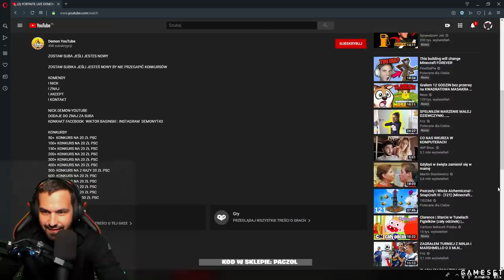Wygrałem SIMON MÓWI u młodego YOUTUBERA! (nie mógł uwierzyć, że to ja)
Jeżeli ktoś z Was nie będzie mógł pojechać do Poznania zawsze może wpaść na strim u PAGO z finałów, który zacznie się o 11:00.
A jeżeli chcecie być na evencie odbędzie się on także w innych salonach Orange w miastach:
Warszawa
Wrocław
Kraków
Gdańsk

🔔 WESPRZYJ MNIE W SKLEPIE Z KODEM: PACZOL 🔔

Serdecznie zapraszam Cię do mojej Armii, w której dla każdego znajdzie się miejsce! Strzel łapę w górę i zostaw suba z dzwoneczkiem, aby być na bieżąco! ❤️🔔